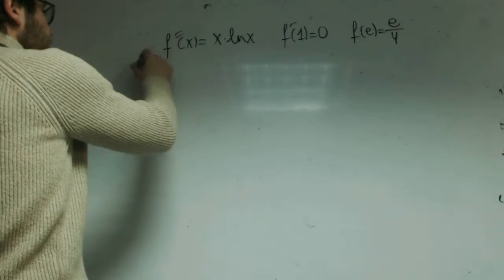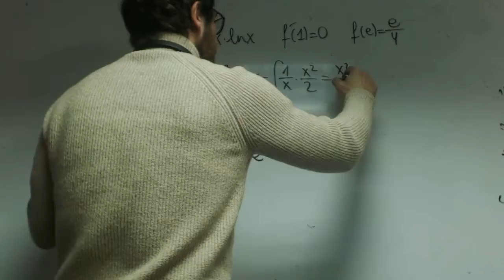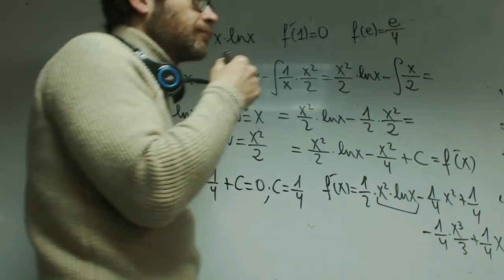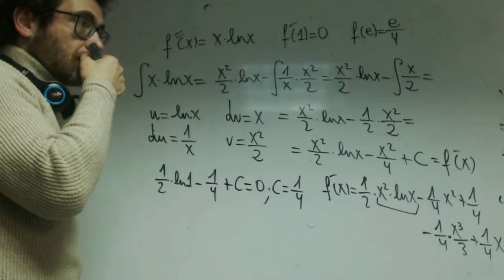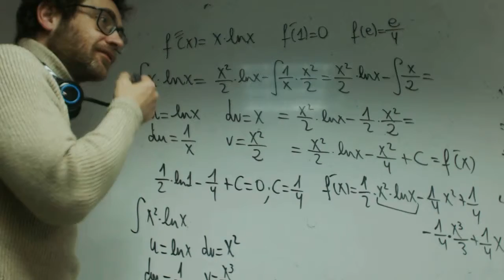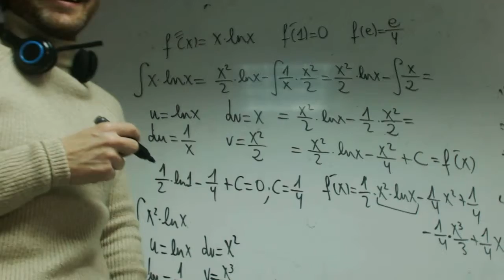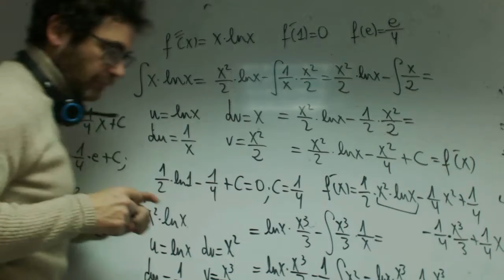Integral doble Grabiel Matematicas 2 Bachillerato Academia Usero Estepona